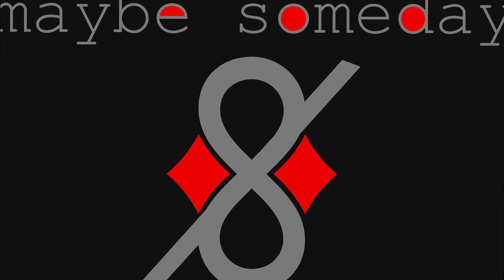Pending - RYANIMA [DEMO 2024]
where is my wallet